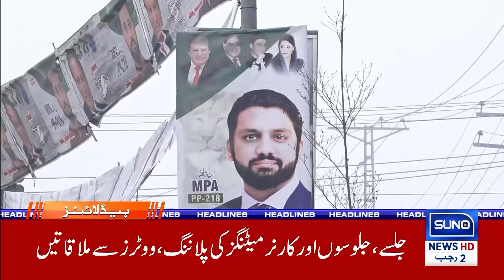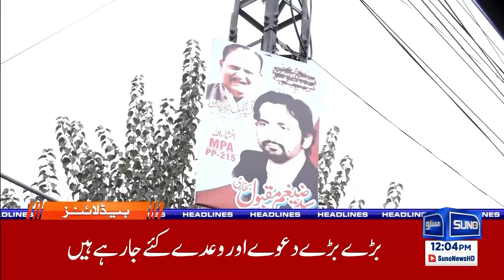PTI in trouble | 12 PM News Headline | 14 Jan 2024 | Suno News HD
PTI in trouble | 12PM News Headline | 14 Jan 2024 | Suno News HD